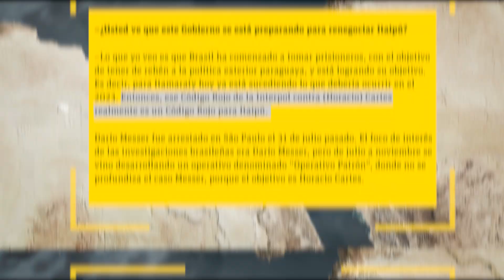ConTexto: Itaipú, código rojo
Nuestro país se encuentra frente a una importante amenaza: la del imperialismo brasileño. En ConTexto te explicamos de que manera esto representa un código rojo para Itaipú.